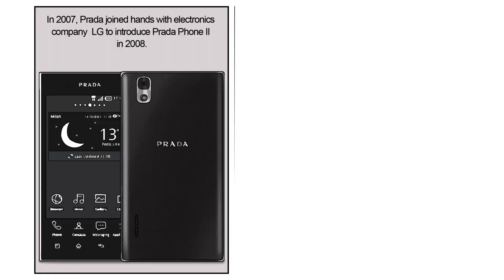The history of fashion - PRADA PT.2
What kind of story is hidden in the famous brand PRADA?